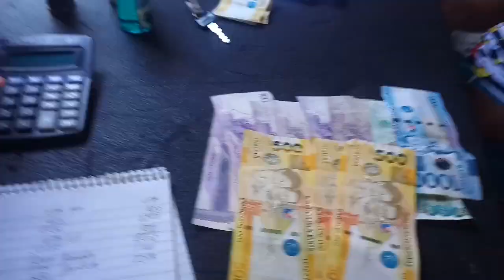ep6 night spearfishg dating bahura na pinontahan ko.binalikan ko marami parin isda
ep6 night spearfishing dating bahura na napontahan ko .binalikan ko marami parin isda.